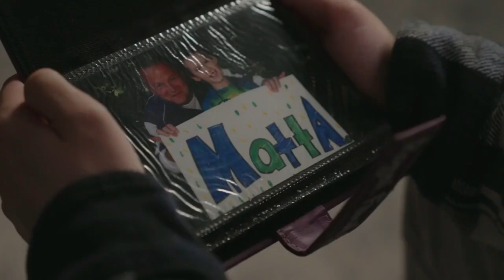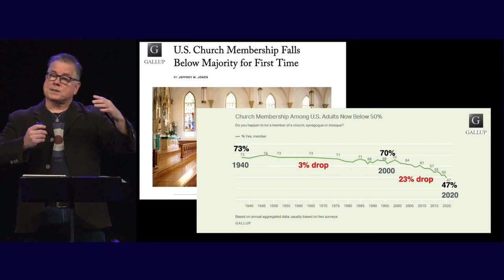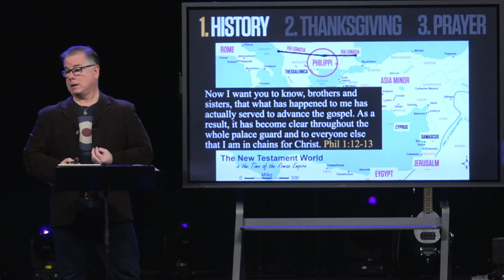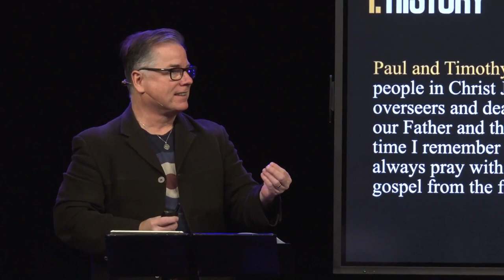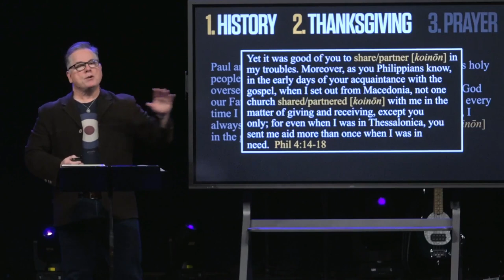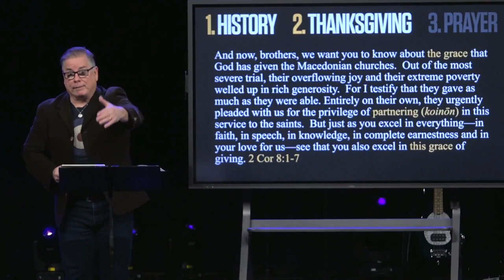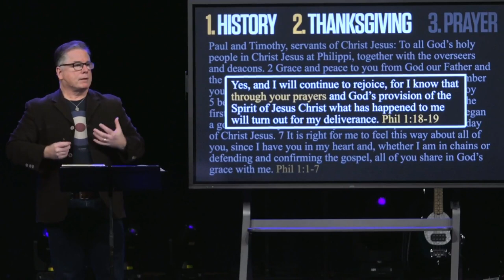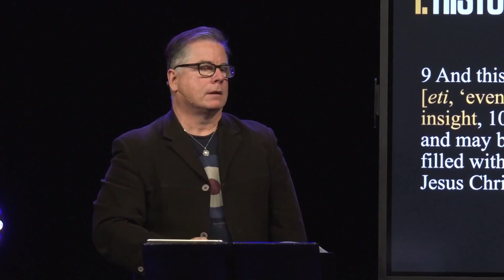Philippians 1:3-11 (Sermon)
Series: "Praying with Paul"
Sermon Title: Philippians 1:3-11
Campus: Keslinger
Date: 01/28/24
Speaker: John Dickson